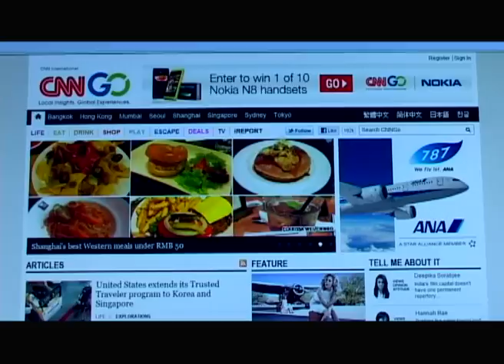นั่งร้าน La Monita 23 พ ย 54 1